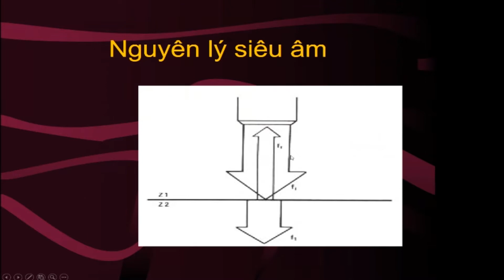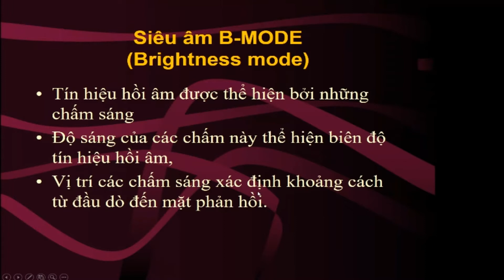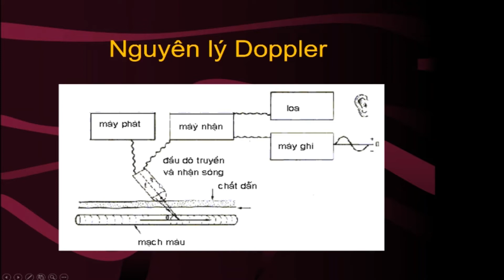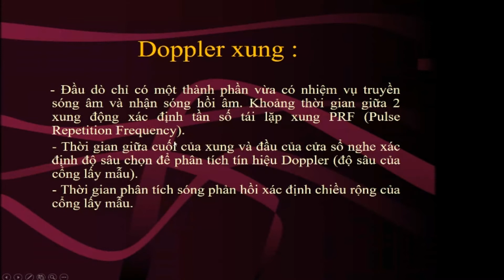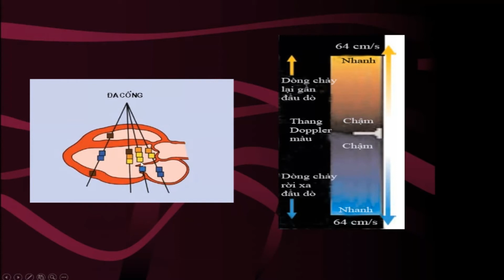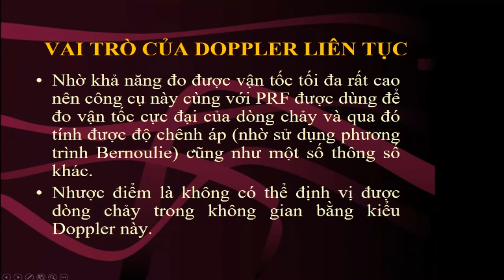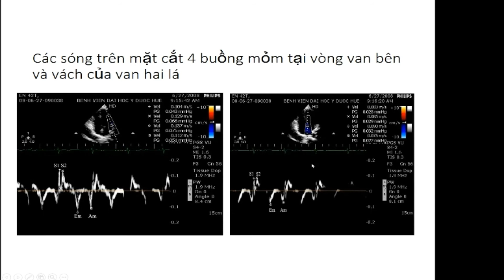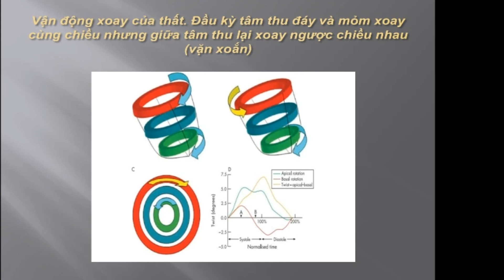Khóa học Siêu âm tim P1 : Đại cương Siêu âm tim | PGS.TS Nguyễn Anh Vũ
KHÓA HỌC SIÊU ÂM TIM SAU ĐẠI HỌC
TRƯỜNG ĐẠI HỌC Y DƯỢC HUẾ

Giảng viên:
PGS.TS Nguyễn Anh Vũ
GIám đốc trung tâm Tim mạch Bệnh viện Trường Đại học Y Dược Huế.